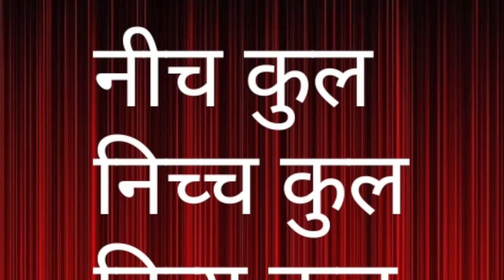सद्द-सार:- चांडाल / चंडाल ,चण्डी / चंडाल/CHANDI /BUDDHA /Sudhir Raj Singh/Team Twenty Two